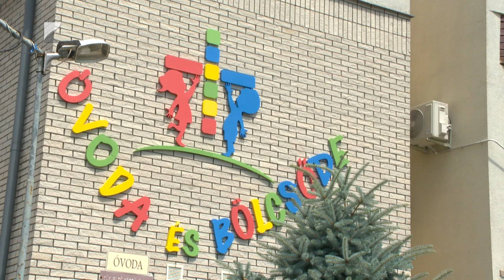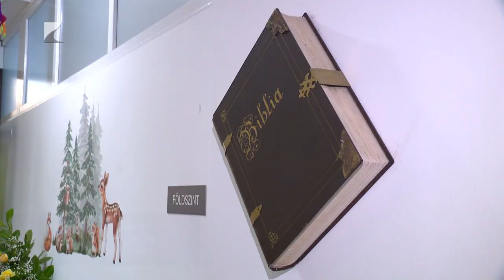Új bölcsőde Kisvárdán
Egyre nagyobb az igény Kisvárdán is a bölcsődei szolgáltatásra, ezért a római katolikus egyház fenntartásában új bölcsődei férőhelyeket alakítottak ki a Szent László Óvoda épületében. A beruházás Európai Uniós és kormányzati támogatásból mintegy 76 millió forint értékben valósult meg, és áprilistól három csoportszobával várja a bölcsődéseket.